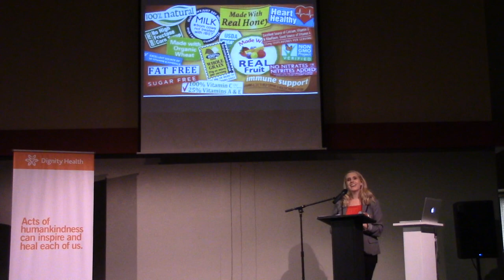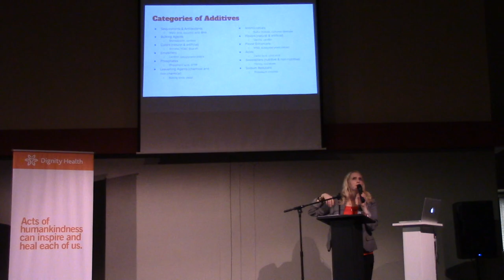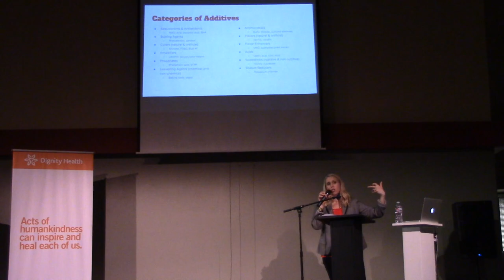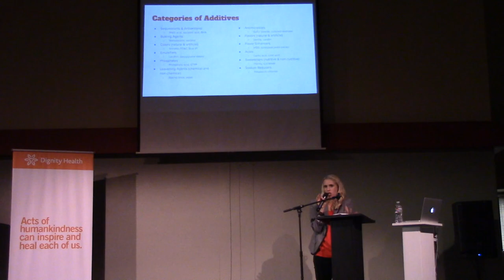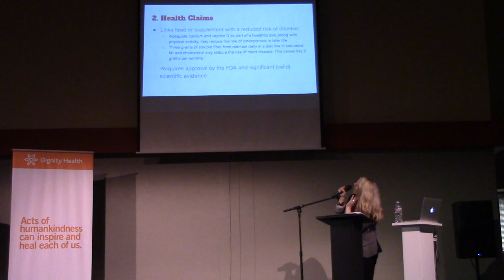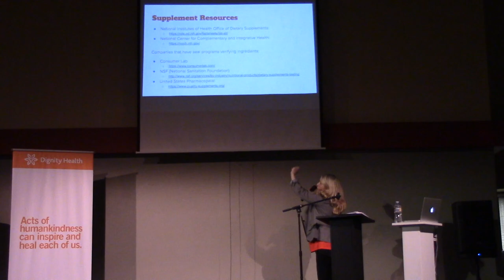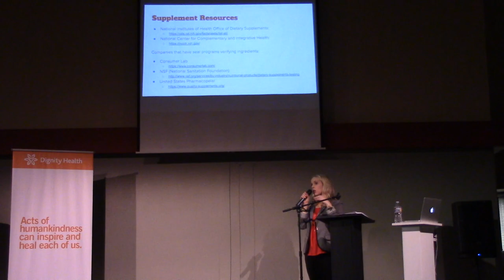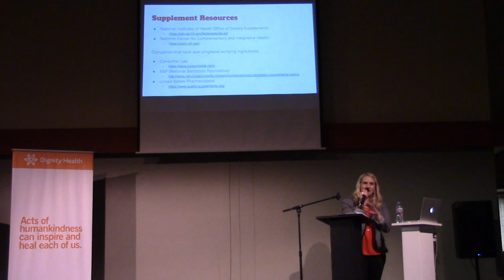Savvy Women Talk Nutrition, 1/15/20